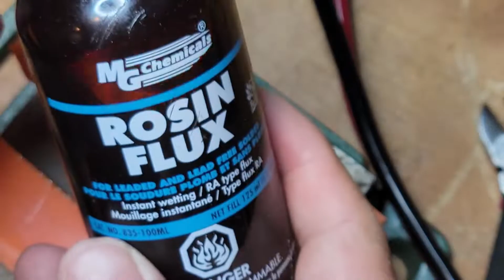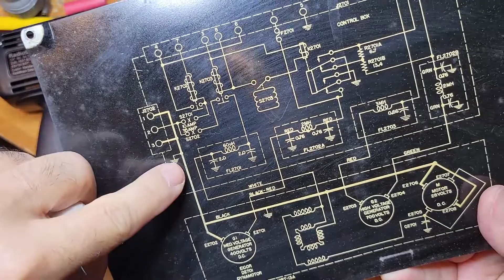ART-13 Part 1 - DY-77A Dynamotor Wiring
In this video, I wire up the 28VDC connector into the DY-77A dynamotor and demonstrate some basic soldering skills in the process . On the other end I have an SB50 Anderson Powerpole and pair of AWG 8 wires. In part 2 of this series (coming out next week) we fire up the dynamotor on its own, check the output voltages and then finally start up the ART-13! You won't want to miss it!
73 W2HX